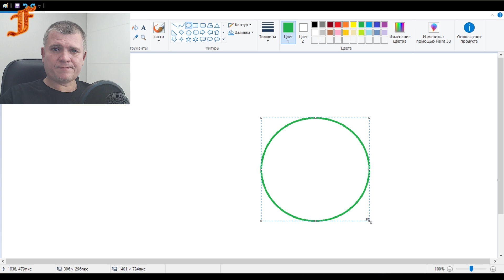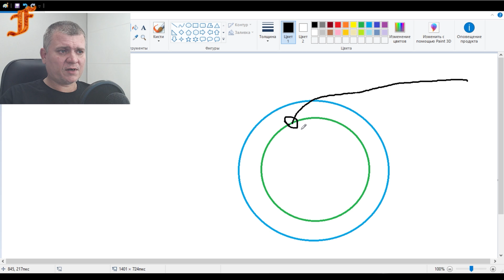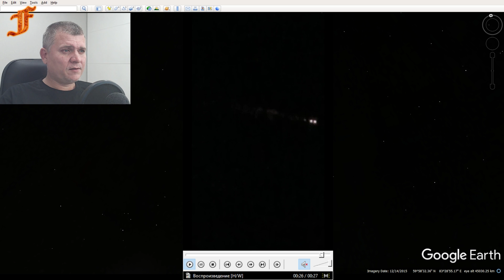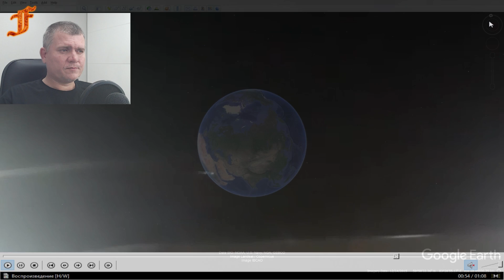Гости из космоса! Вторжение инопланетян? Что на самом деле произошло в небе 30 октября 2020 года?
Приветствую, с вами Finimor. В этом видео мы рассмотрим с вами интересное и необычное космическое происшествие. Которое произошло в небе, над планетой Земля, 30 октября 2020 года. Попробуем найти логическое объяснение тому, что многие смогли увидеть в небе и снять на свои камеры. Спасибо за присланный материал!
Гости из космоса? Падение астероида? Что на самом деле произошло в небе 30 октября 2020 года?
Канал finimor - это мой взгляд на обычные и не совсем обычные вещи. Марс, Венера, Луна Солнечная система, весь космос, вся галактика, вот о чём тебе расскажет и покажет finimor! Тайны космоса , загадки истории, мистика, необычные явления и интересные факты. Это ждёт тебя на канале finimor!
Понравился выпуск?
Поделись этим выпуском со всеми!
Напиши, что ты думаешь об этом в комментариях!
Мира вам и процветания!